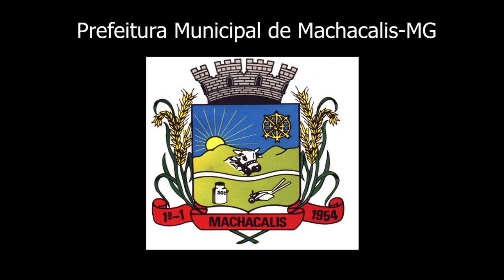Nilson Teodoro - Fica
Toda a poesia e sensibilidade de Nilson Teodoro, o anfitrião do Encontro das Artes Sociais de Machacalis-MG.

Realização: Casa das Artes Sociais.
Apoio: Secretaria de Assistência Social, Câmara Municipal, Prefeitura Municipal de Machacalis-MG e Criança Canhota.
Imagens: Deise Santana e Caldeira dos Santos.